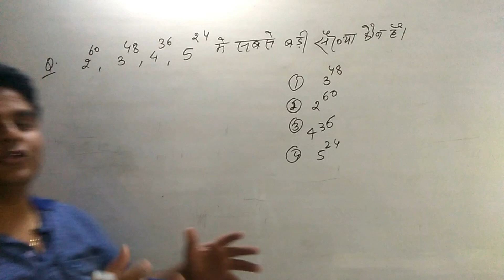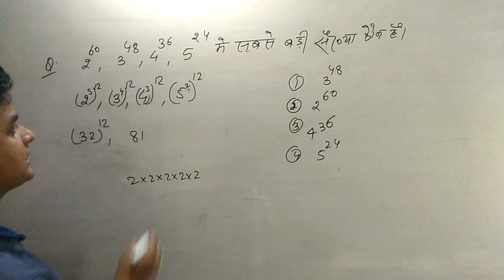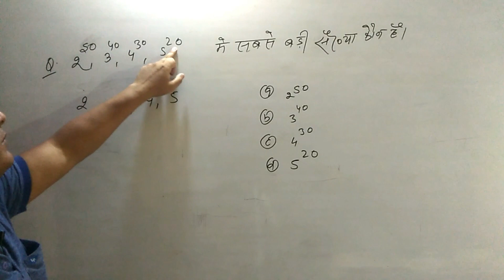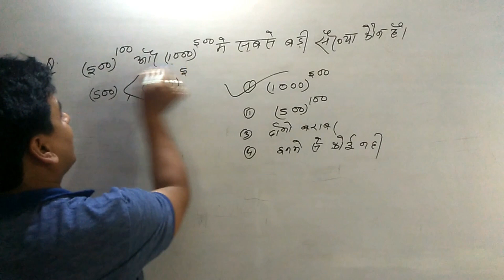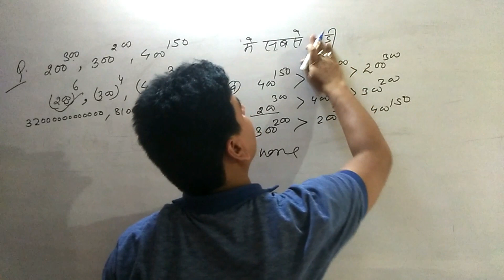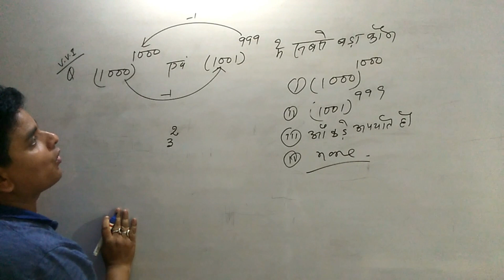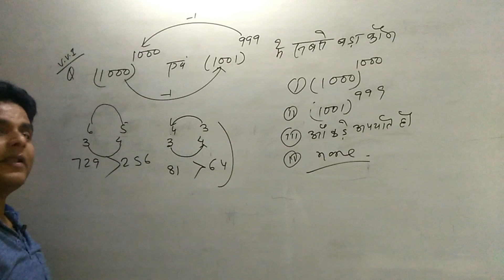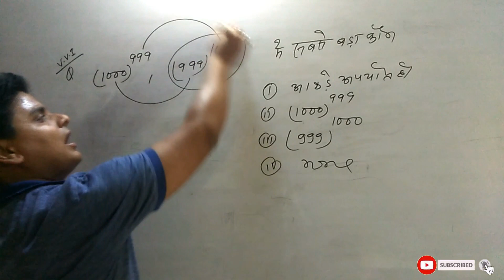Important Question for All Competitive Examnation by Kamaljeet sir